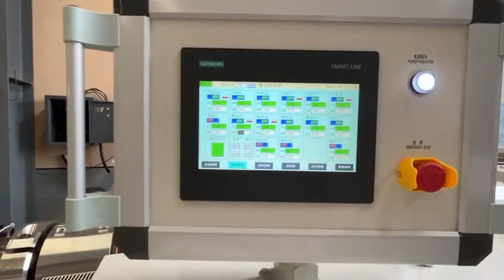CPVC Pipe Extrusion Line with Dia.110mm